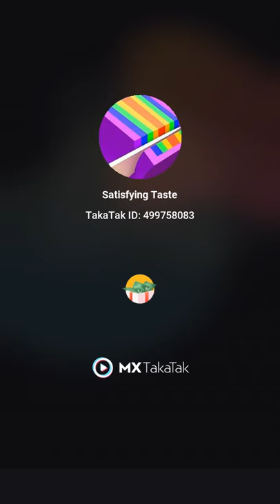# Amazing Watermelon Art 🎨😮 Likes ❤️ Follow us for daily satisfying videos 👇#